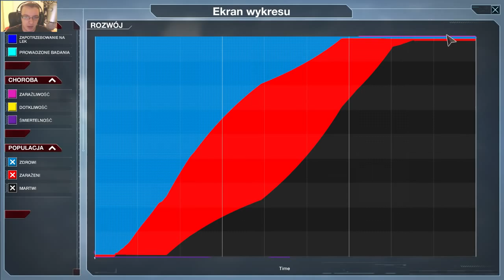LEK NA HOMOSEKSUALIZM?! | Plague Inc. Evolved #02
Dużo lajków i komentarzy = więcej odcinków :) Jak będzie Wam się bardzo seria podobać to nawet po 2 odcinki dziennie jak This War of Mine :)